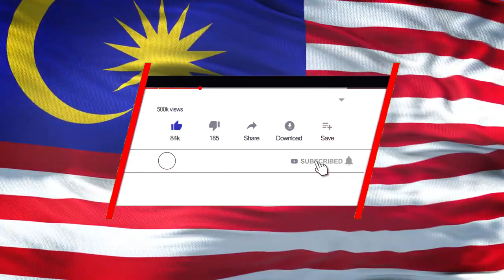MALAYSIA TAMIL NEWS 24.8.2022 போர்க் கப்பல் ஊழலுடன் அமைச்சர் லத்தீப்பை தொடர்புபடுத்தும் ஆதாரங்களை!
நஜிப் துன் ரசாக்கின் 12 ஆண்டு சிறை தண்டனையை  நிலை நிறுத்திய பெடரல் நீதிமன்றத்தின் தீர்ப்பு தொடர்பாக கருணை மனு தாக்கல் செய்ய வாய்ப்பு உள்ளது.